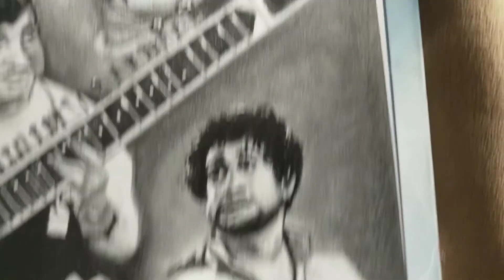Legendary Mr.Shivaji Ganesan Art - Pencil portrait time lapse - part 2. Comment your request!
Recently I've been aware of the YG Mahendran's interview along with his wife and how they talked about reached Mr. Shivaji breathe his life to death. I don't even know how to react to this.